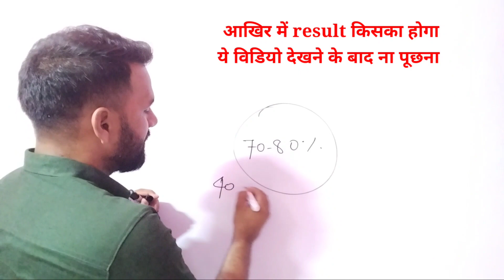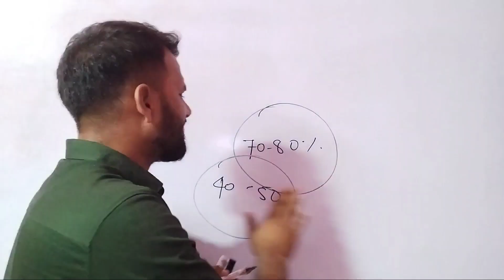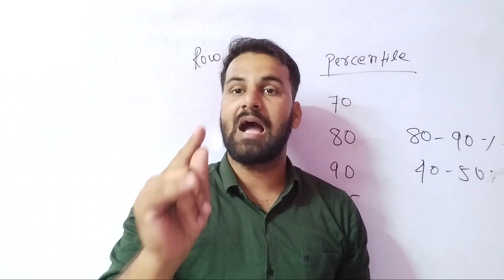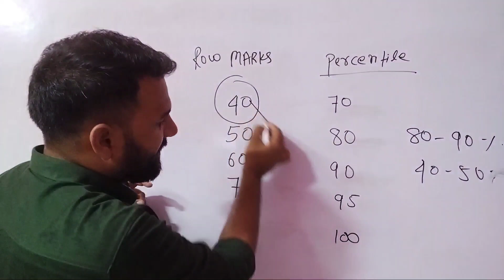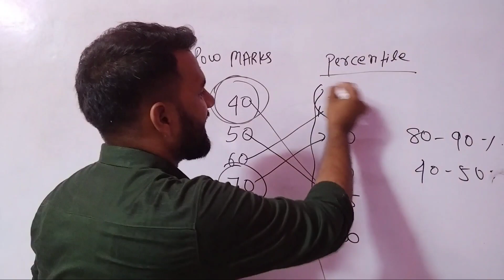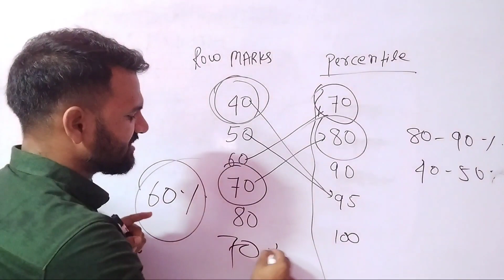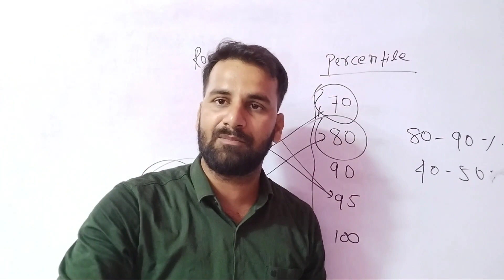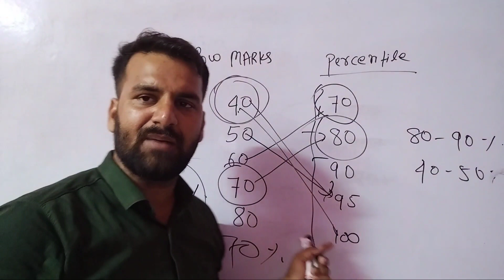GROUP D सिर्फ 𝟰𝟬-𝟱𝟬 𝗡𝗨𝗠𝗕𝗘𝗥 वाले देखें|रिजल्ट किसका होगा सच सुनो